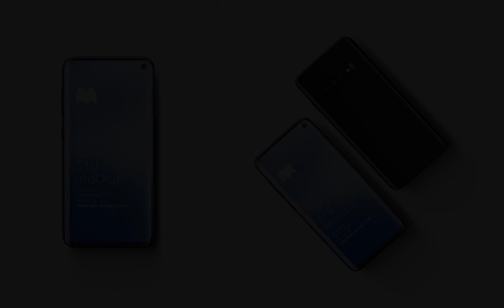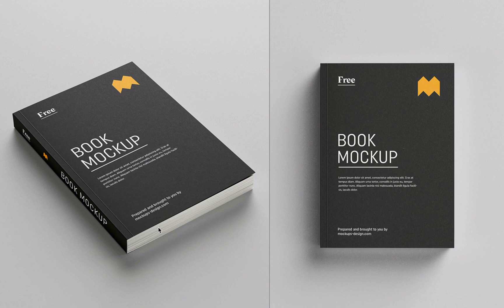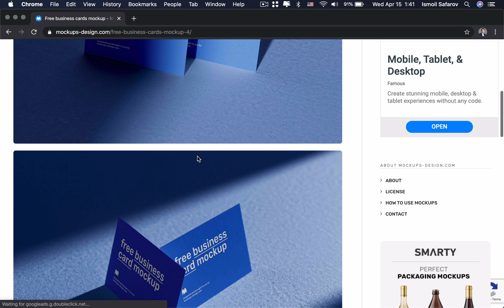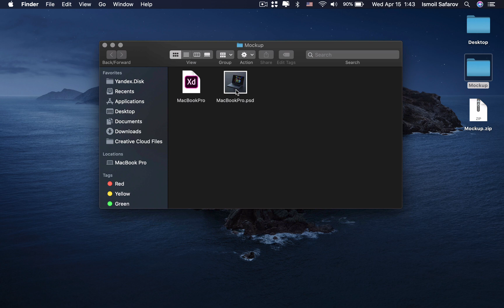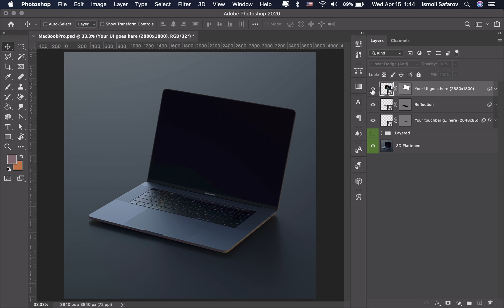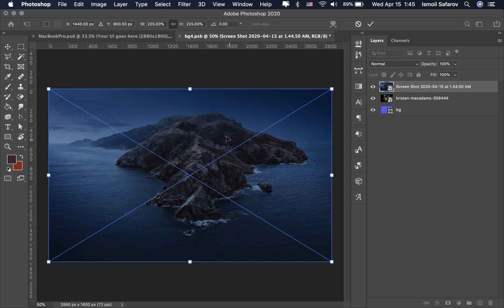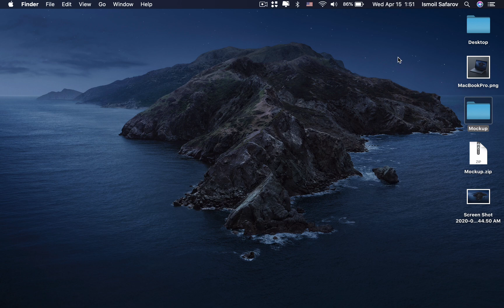18 — Mockup Design · ishlaringizni realistik ko'rinishga keltiring!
💟 Mockup Design - mijoz dizaynerga vazifa qilib topshirgan dizayn real hayotda qanday ko'rinishini tasvirlovchi vosita. Ushbu video darsda Mockup Design nima va qanday foydalanish haqida batafsil nazariy va amaliy so'z yuritilgan.